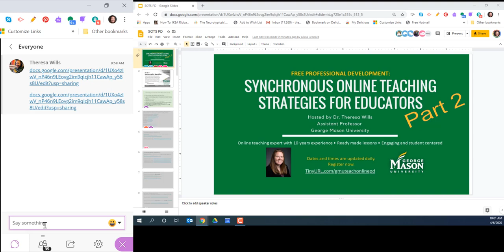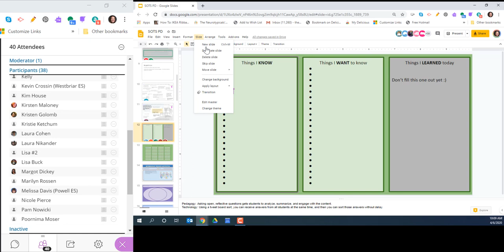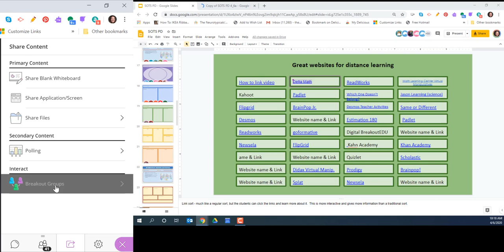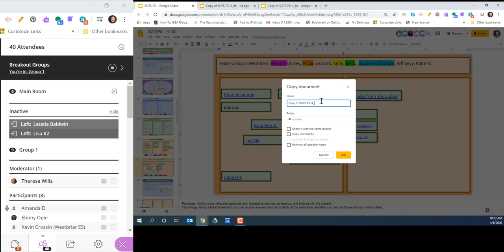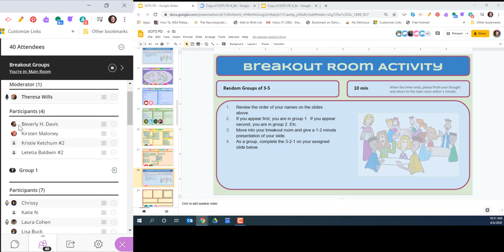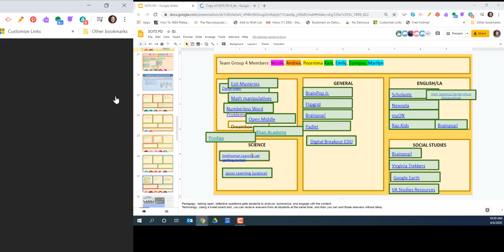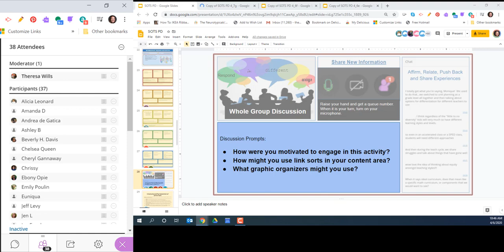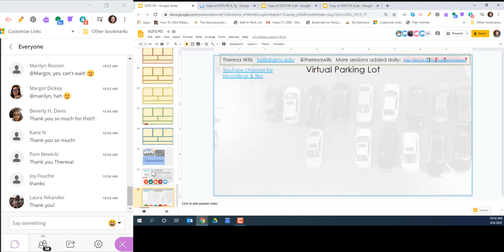Synchronous Online Teaching Strategies - Linking Brain Dump, Graphic Organizers, Jigsaw, 3-2-1& KWL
Dr. Theresa Wills has 10 years experience teaching synchronous online courses.  She teaches third grade through University level students using this method.